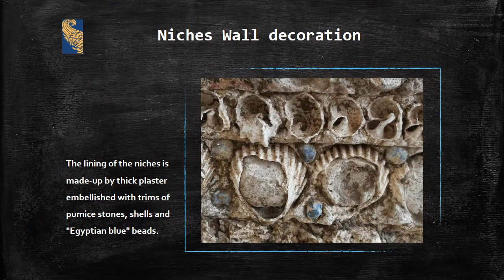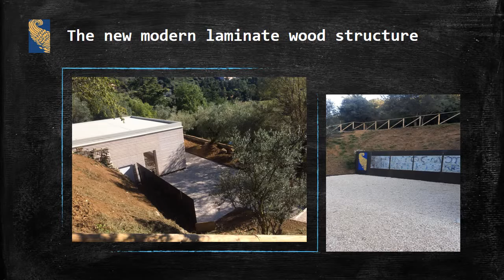The Nymphaeum of Quintus Mutius. Opening of the archaeological area in Segni town.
Since its discovery and first publication in 1995, the Nymphaeum of Q. Mutius has been recognized as one of the most important testimonies of late Hellenistic Roman architecture. The monumental fountain, dated to the late second - early first century BC, is nearly perfectly preserved: it consists of a small room, open towards the valley, with a series of niches upon the side walls. A large pool occupies the internal space.